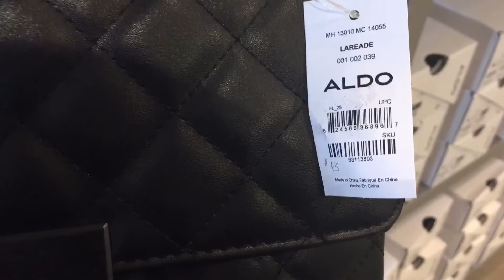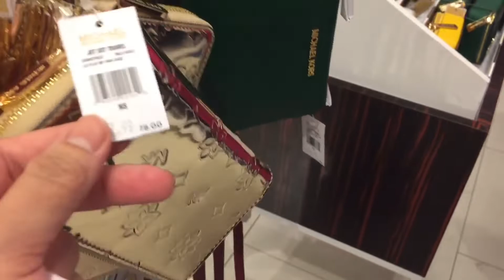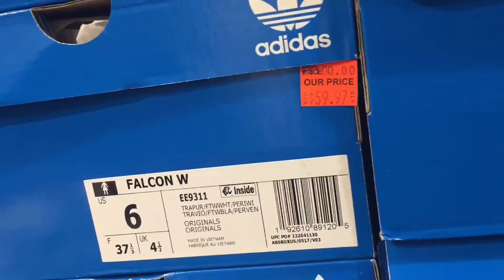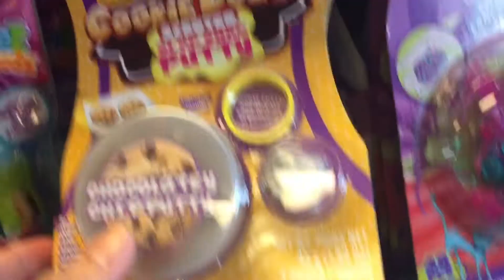LIFE IN AMERICA!Shopping at Random Stores in US!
Sharing a glimpse of my simple life...

Credits:
Musician: @iksonofficial

Musician: @iksonofficial

Musician: @iksonofficial